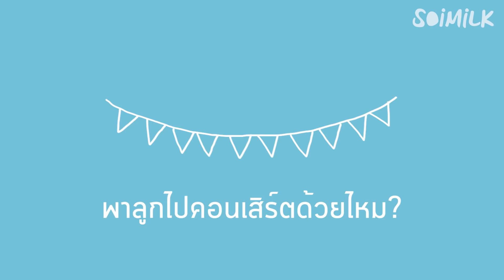Soimilk Spot 38 : บุรินทร์ บุญวิสุทธิ์